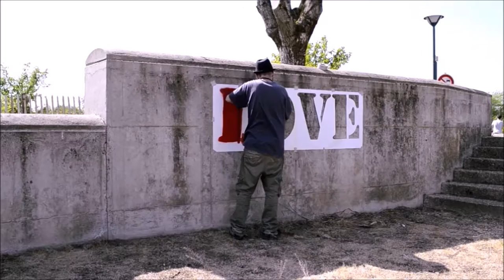Pont de Vaux 2016